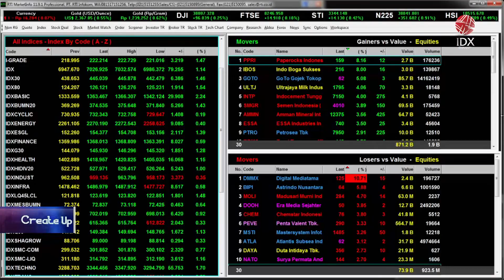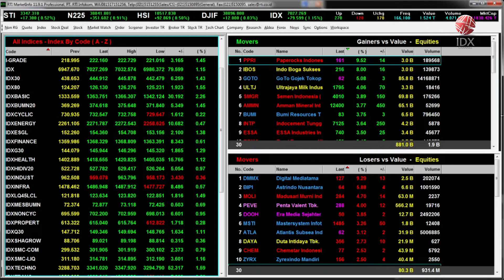Menilik Cuan Ala Produk Perawatan Rambut Lokal | IDX CHANNEL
"Saksikan tayangan kami Official Youtube IDX Channel di Program Power Breakfast, Kamis (06/06/2024) dengan Tema Menilik Cuan Ala Produk Perawatan Rambut Lokal".